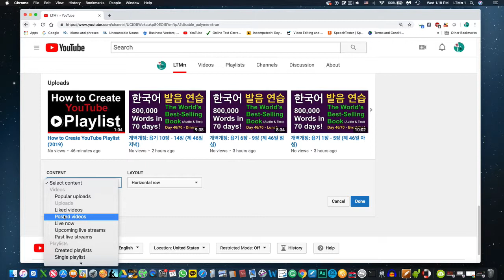How to add sections, and organize your YouTube playlists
Add a section after creating a playlist (Organize your YouTube channel)

(How to create playlist video link.)

new video updates. Thank you very much!